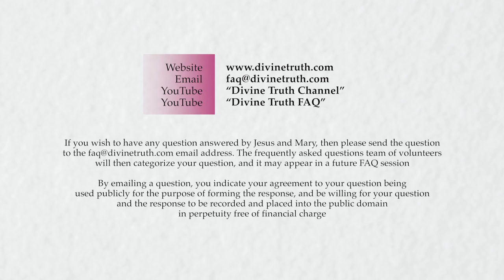What do you do about the reasons why most people reject you?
Q13. What if anything do you do about the reasons why most people reject you?

20130805 Jesus Identity S02Q13